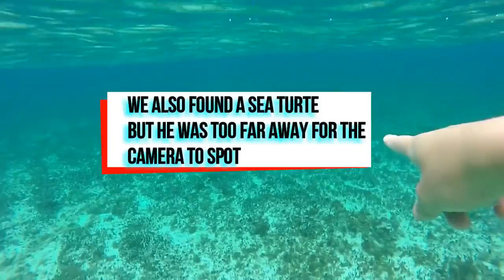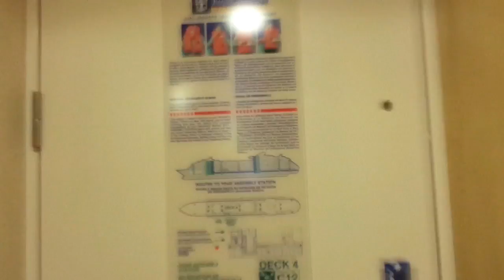SNORKELING IN COZUMEL!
This Video I snorkeled! It was an amazing experience, I am so blessed to do this.

SORRY FOR THE SCENES GETTING MIXED UP I DID MIX UP THE END WITH THE  BEGINNING SO IT WAS WEIRD SO YEAH SORRY!!